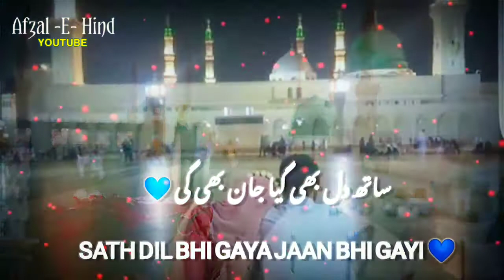Beautiful Islamic whatsapp status | new naat status | musalman ringtone